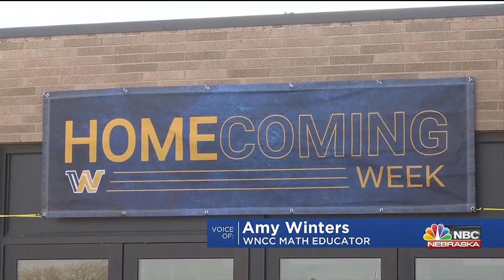Western Nebraska Community College set to host PAWzitively Pink Fundraiser